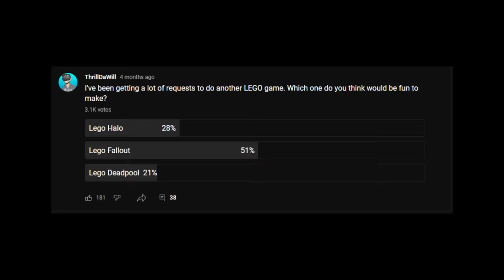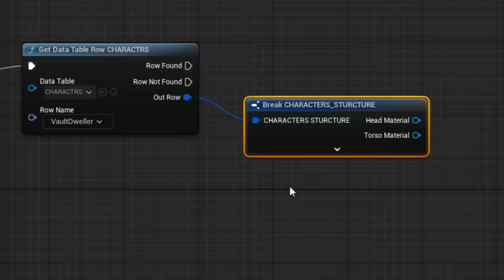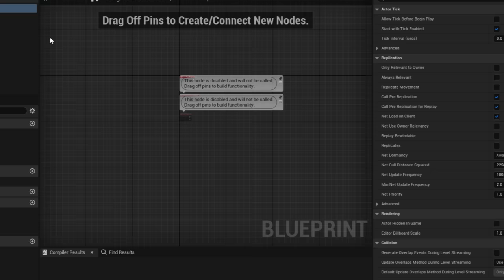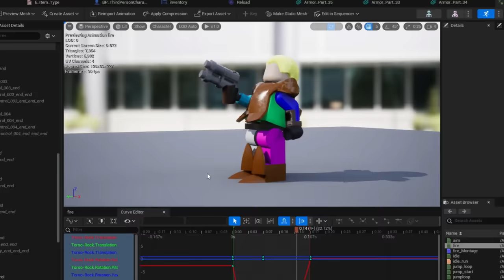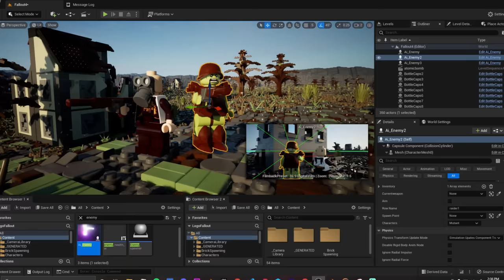I Made LEGO Fallout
why da LEGO fall out? :(
Stay updated with this project and more!
Special Thanks to:
Chingorito
for helping me make some animations!